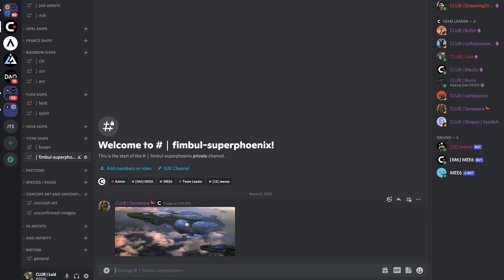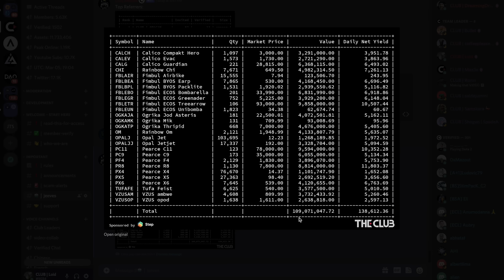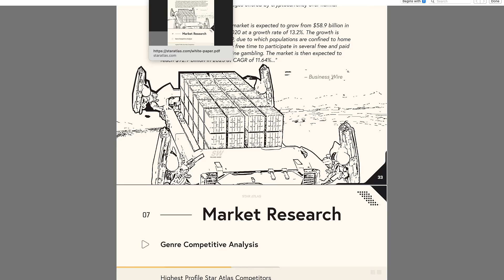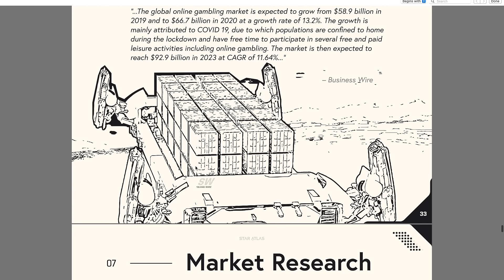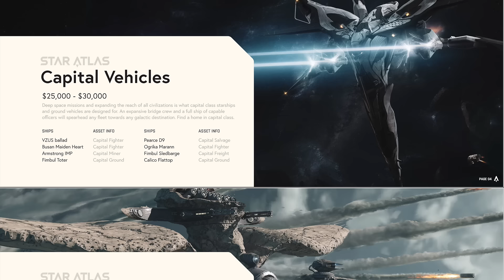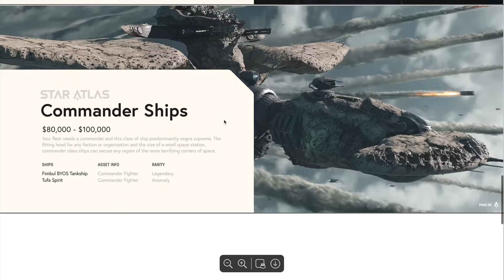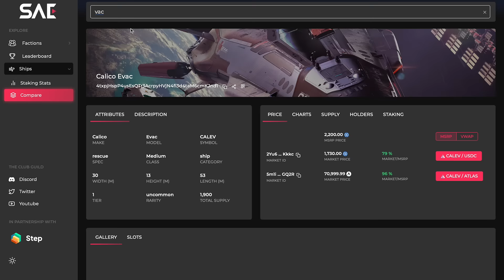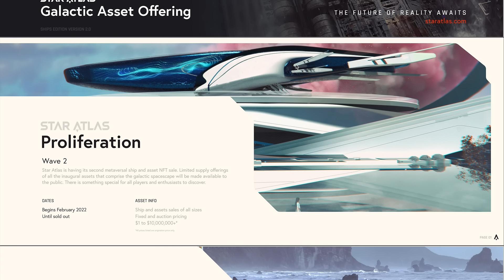Star Atlas - Ground Vehicles? New GAO Brochure - 42 new ships!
We are a crypto gaming guild in the Play to earn / P2E space.
The Club Guild members are pioneers of the metaverse and nft games!

The Star Atlas Galactic Asset Offering (GAO) continues with the 2nd brochure offering!
Save up up USDC and ATLAS and get ready, there are 42 more ships incoming, some may fetch $10M plus!
Introducing also ground vehicles, yes!. for land operations so this is a first for us. Looking forward to exploring the planet surfaces in these!

00:00 - 00:54 - Discord Ships channels
00:55 - 02:43 - GAO Brochure #2
02:45 - 03:40 - Jeeves Report Score TVL
03:50 - 04:20 - Explorer app comparisons
04:20 - 07:57 - New ship classes
07:58 - 10:23 - Salvage wars
10:23 - 10:59 - New ship classes
10:59 - 13:11 - Ground Vehicles
13:11 - 14:23 - Busan Maidenheart?
14:23 - 15:19 - Fimbul Benzene?
15:19 - 15:54 - Rainbow Arc
15:54 - 17:27 - Fimbul Superphoenix
17:27 - 18:28 - Tufa Spirit
18:28 - 22:33 - Calico Medtech?
22:33 - 23:41 - Mystery ships